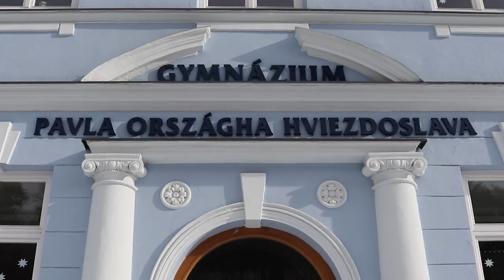Pavol Országh Hviezdoslav a Matica slovenská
Matica slovenská si na spomienkovom podujatí v Dolnom Kubíne pripomenula 170. výročie narodenia Pavla Országha Hviezdoslava. Pavol Országh bol slovenský básnik, dramatik, spisovateľ, prekladateľ, právnik, člen Revolučného Národného zhromaždenia ČSR (1918) a čestný predseda Matice slovenskej v roku 1919.
Hviezdoslav je jedna z vedúcich osobností slovenskej literatúry a slovenskej kultúry sklonku 19. storočia a začiatku 20. storočia a radí sa k najvýznamnejším zjavom celej slovenskej literatúry.
Počas najtemnejších rokov slovenského literárneho života Matica Slovenská udržiavala slovenskú literatúru nažive. Antislovenská politika Maďarov násilne zatvorila dvere Matice a zhabala jej majetok v roku 1875. Po vytvorení Československa v roku 1919 bola opäť otvorená. Hviezdoslav bol menovaný jej novou hlavou. Pod jeho inšpirovaným vedením sa Matica rozširovala a rástla.